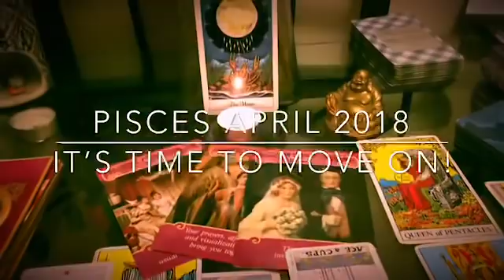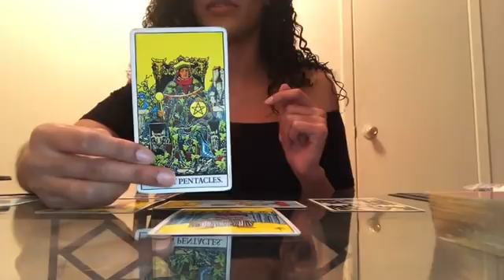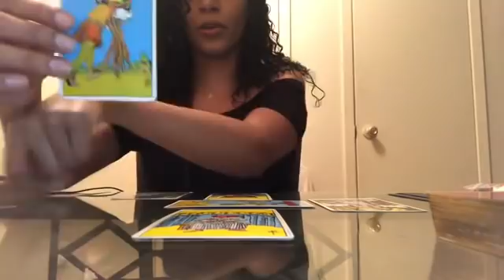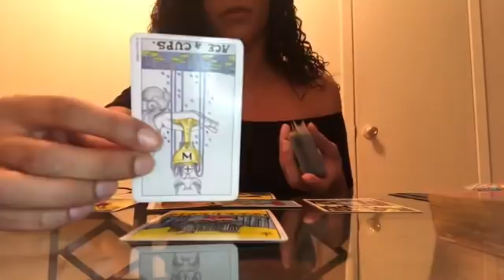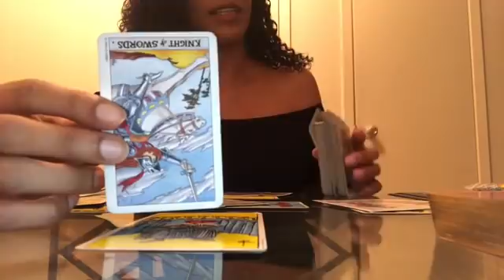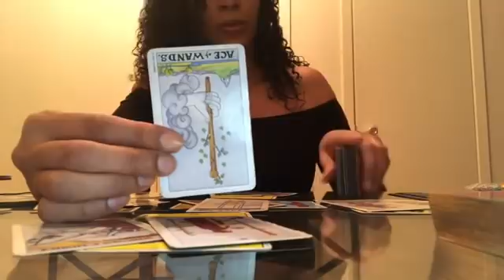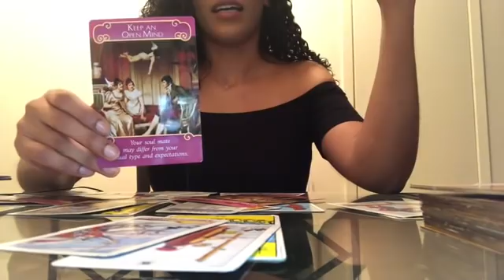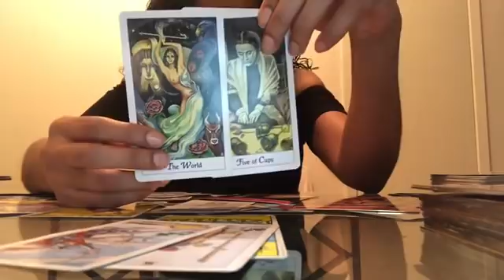Pisces ♓️ April 2018 - It’s Time To Move On!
This is a general reading for the sign of Pisces for the month of April.